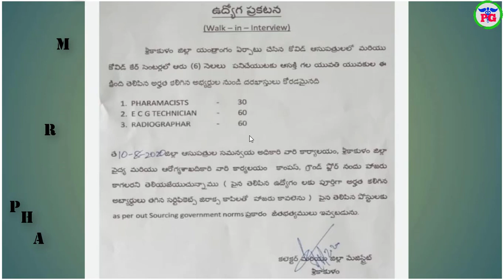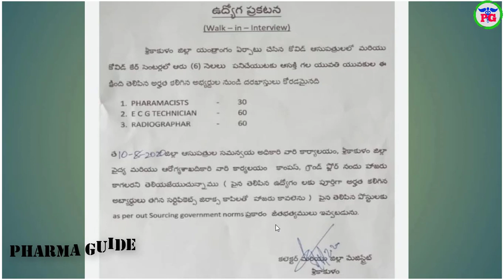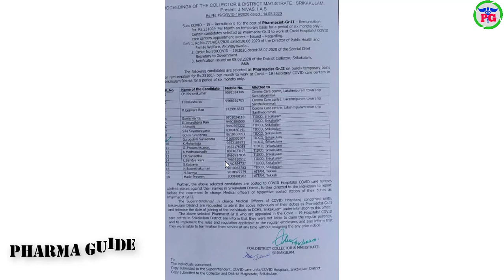SRIKAKULAM FINAL SELECTED LIST 2020 || AP Govt Pharmacist Jobs 2020